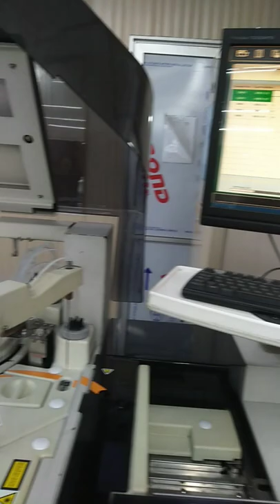Fully Automated Chemistry Analyzer Beckman Coulter AU480